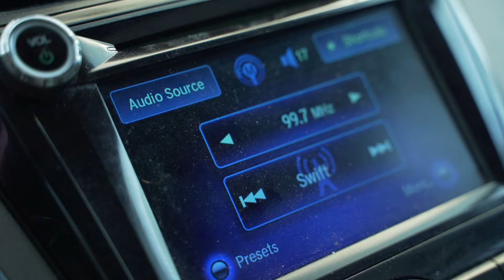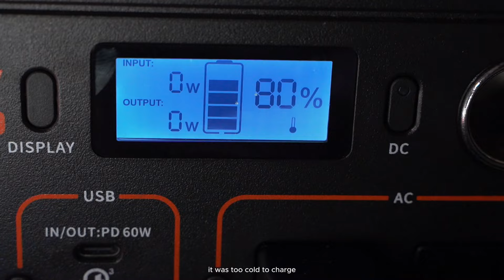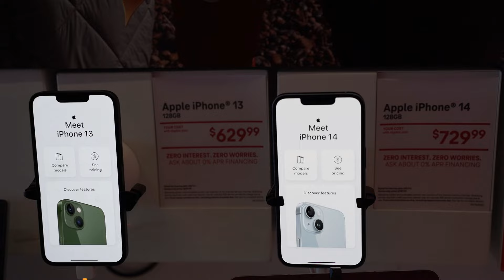Living In My Minivan | Realignment & Handling Inconviences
Hi Guys! My name is Jazzmine and I live in my minivan camper full-time in the city! In this vlog I handle the inconvenience of my phone breaking (which can be stressful when you're not rich).

Instagram & Tiktok: jazzy_long_legs (I'm going to start posting again soon. Lol)